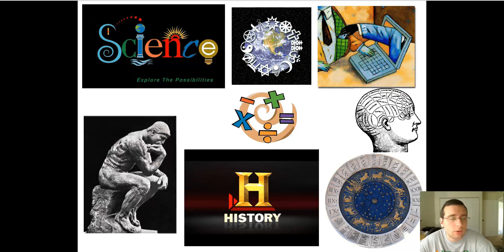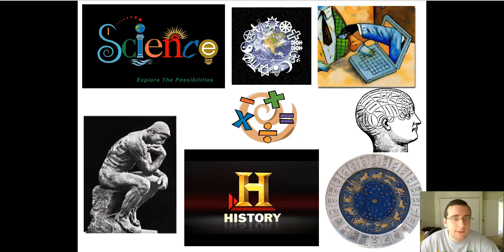Science vs. Pseudoscience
This video is part of the "Basics of Science" lecture series. To see the full list of videos,

Summary: Mr. Lima contrasts science and pseudo-science.